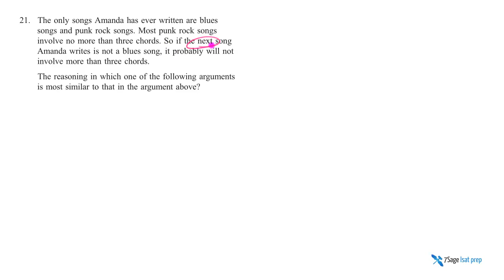LSAT PrepTest 73 September 2014 Section 4 Question 21 blues songs and punk rock songs - 7Sage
LSAT PrepTest 73 September 2014 Section 4 Question 21

The only songs Amanda has ever written are blues songs and punk rock songs.

7Sage LSAT is founded by J.Y. Ping and Alan Cheuk, LSAT experts and Harvard Law School J.D.'s.